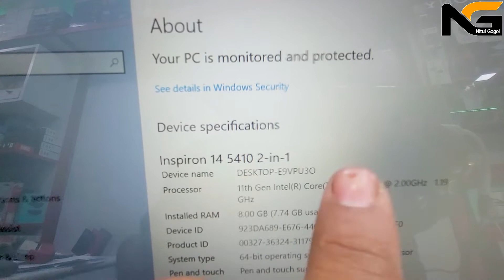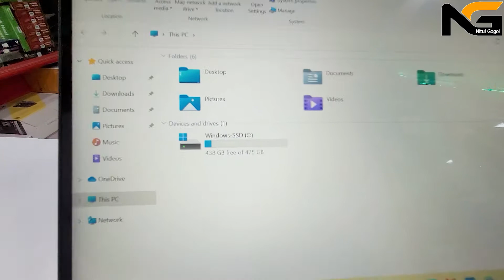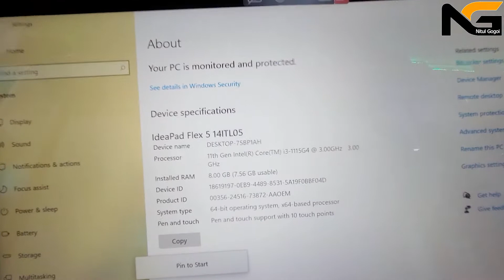Dell Inspiron 5410 vs Lenovo Ideapad Flex 5 | Start, Restart, Sound, Internet Speed Comparison Test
Hi Friends,
channel.

DellIsnprion5410,
LenovoIdeapadFlex5,dell laptop,
dell 14'' laptoo,
dell 14 inch laptop,
dell 2 in 1 laptop,dell convertible laptop,dell inspiron 5410 convertible laptop,dell screen touch laptop,dell inspiron 5410 touch screen convertible laptop,lenovo laptop,
lenovo 14'' laptop,
lenovo 14 inch laptop,
lenovo touch screen laptop,
lenovo 2 in 1 laptop,
lenovo convertible laptop,
lenovo flex 5 laptop,
lenovo flex 5 i3 11th,
dell inspiron 5410 i3 11th,
inspiron 5410 vs flex 5,
dell inspiron 5410 vs lenovo ideapad flex 5,